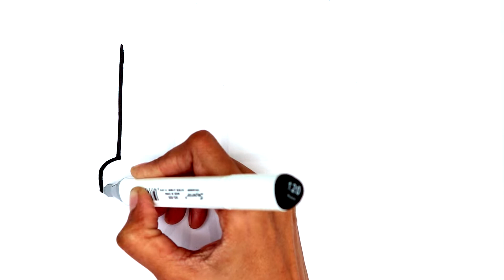HOW TO DRAW NAIL POLISH BOTTLE STEP BY STEP-HOW TO DRAW NAIL PAINT BOTTLE-NAILPAINT BOTTLE DRAWING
HOW TO DRAW NAIL POLISH BOTTLE STEP BY STEP-HOW TO DRAW NAIL PAINT BOTTLE-NAILPAINT BOTTLE DRAWING - KIDOSPHERE

learn how to draw nail polish bottle step by step and how to draw nail paint bottle, nailpaint bottle drawing